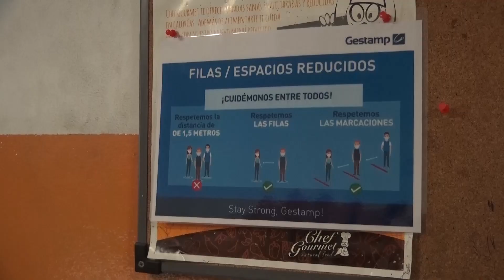Fernando Moreira recorrió la fabrica Gestamp